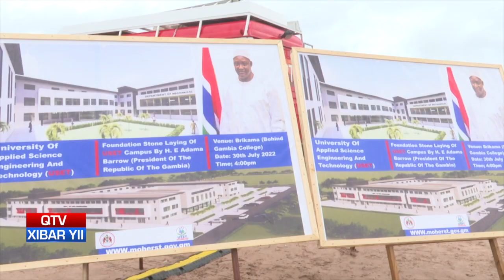QTV NEWS IN WOLLOF 02 .08. 22